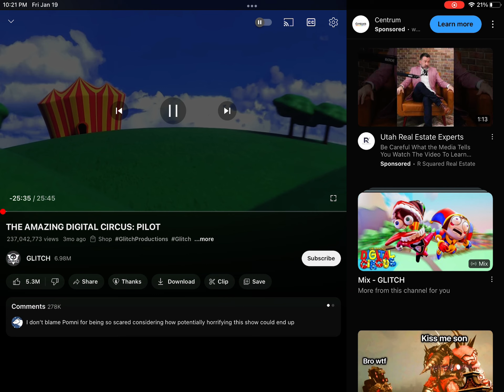kinda sounds like disney